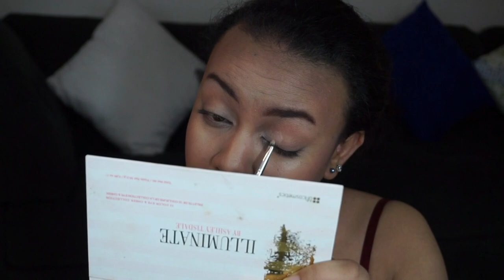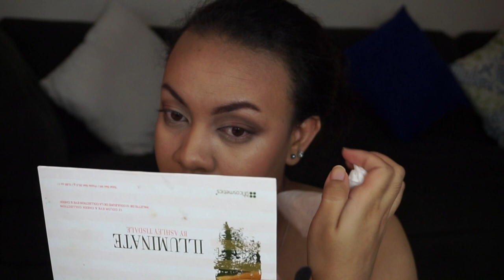GRWM sy Resadresaka / maquillage hoan'ny Youtube (nangatahana) / Michou Beauty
SOKAFY AHO

Miaraha anareo tratrin'ny taona 2018, ity ny video voalohany @ ity taona ity, grwm sy resadresaka, maquillage hoan'ny youtube no atao.

Dia isaorako be dia be ianao nijery ity sary mihetsika ity, aza adino ny mamela commentaire, ny manome j’aime ary ny my s’inscrire (maimaimpoana).

Xoxo
Michou